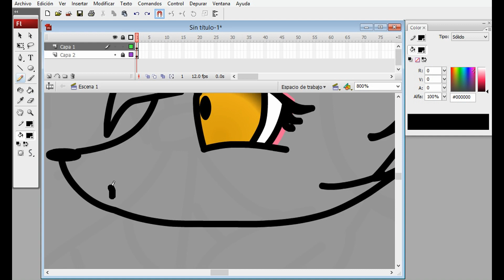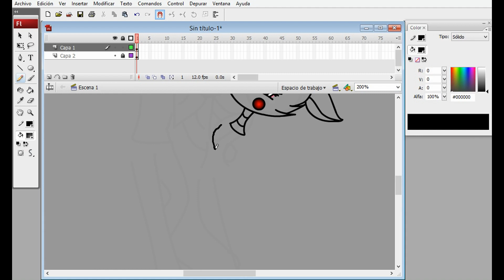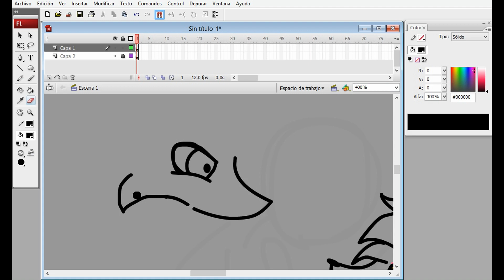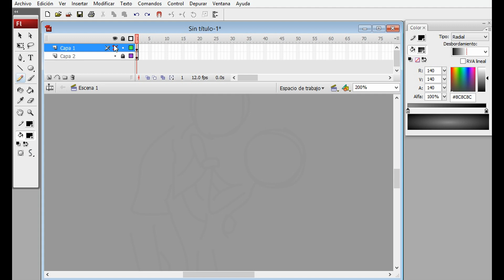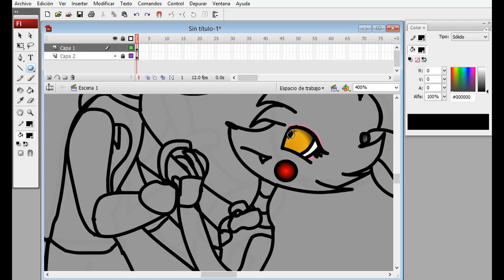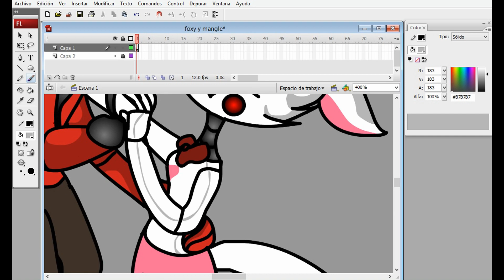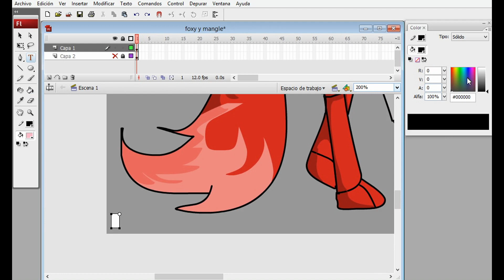FOXY X MANGLE : FNAF( SPEEDPAINT )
lo iba a subir ayer pero me sentia muy mal :( , bueno espero que les guste tanto como a mi .